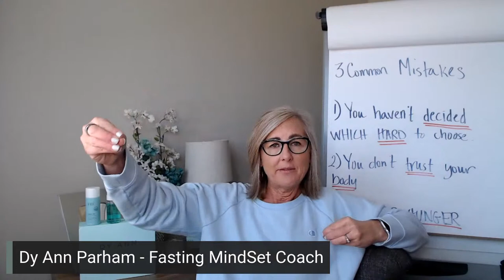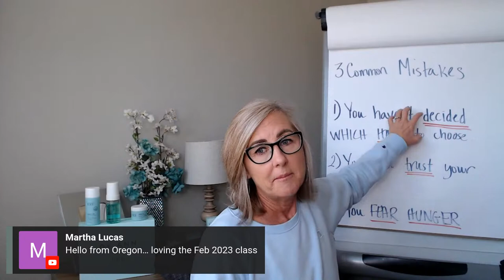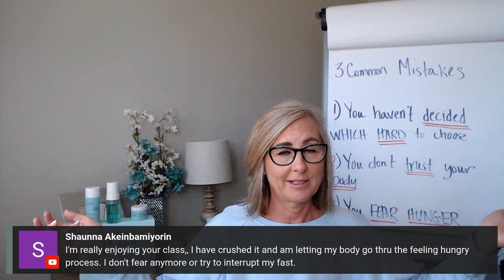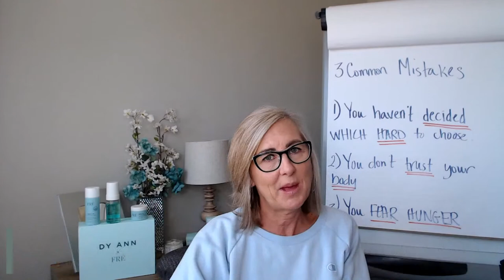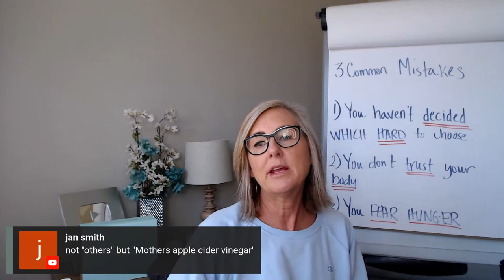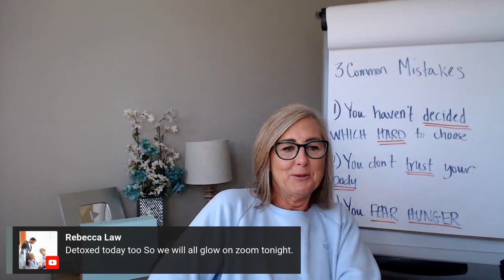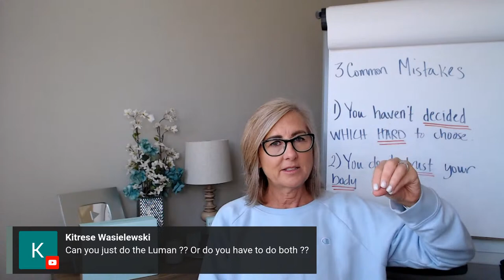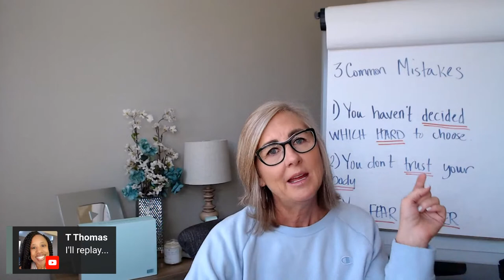What Am I Doing Wrong with Intermittent Fasting? | Women Not Losing Weight with Fasting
Our next Intermittent Fasting for Today’s Aging Woman Course will open for registration soon. You can find out more below:

•//•//•// Big ANNOUNCEMENT://•//•//•
We have a community box with FRÉ my favorite skincare company
Use this link to get your box: (US Customers ONLY)
For International customers, you can take advantage of the Dy Ann X FRÉ Set that we originally sold.  No Box Included!!

Limited supply: take advantage of this set while supplies last.
Try this instead:
Lumen Metabolic Tracking Device:

All Natural Vegan Skincare:
Things I use and love:
 • 123 FRÉ Set
 • Protect Me 30 SPF
 • Protect Set

Coaching Uploads and LIVE Coaching Conversations: Monday & Thursday at NOON CST

516 E. Byron Nelson Blvd. #1922

Dy Ann is a Certified Exercise Nutrition Coach, PN1, certified Running Coach, Certified Metabolic Flexibility Coach for Lumen, and a MindSet Coach for Today’s Aging Woman

Big hugs,
Dy 💕